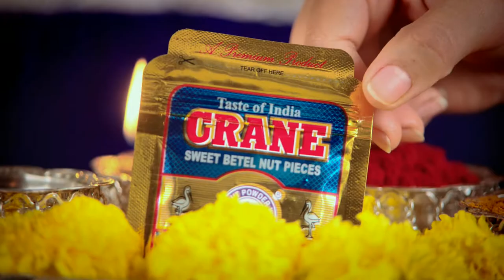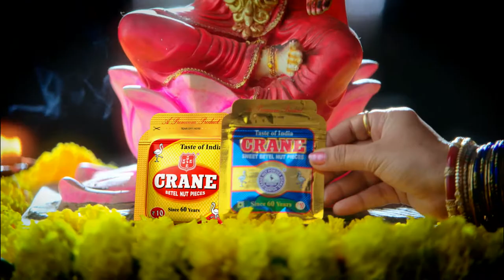Crane Vakkapodi TV Commercial 80 Sec Song - Tamil